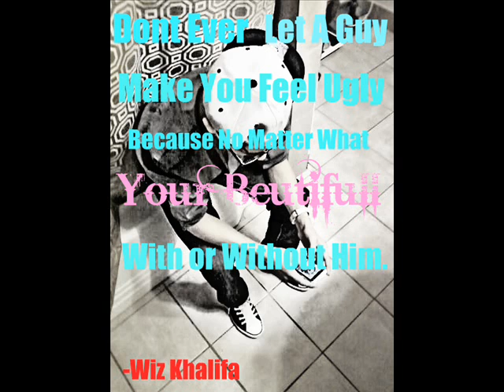The Motto-Jay Rock